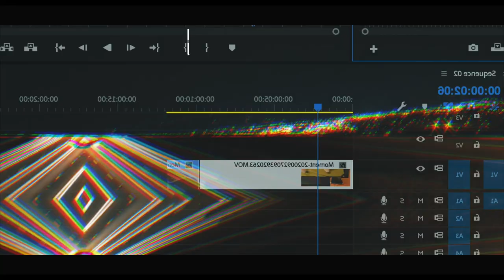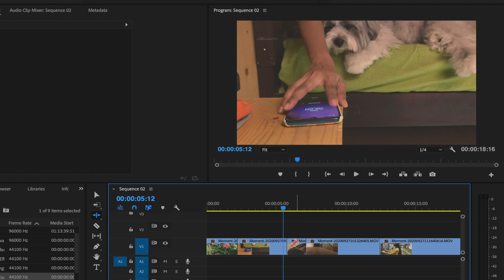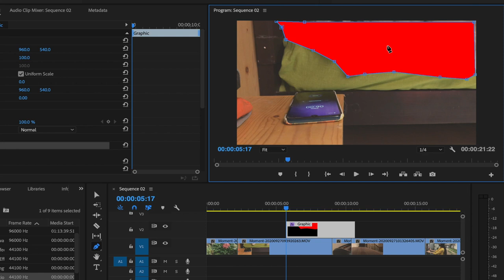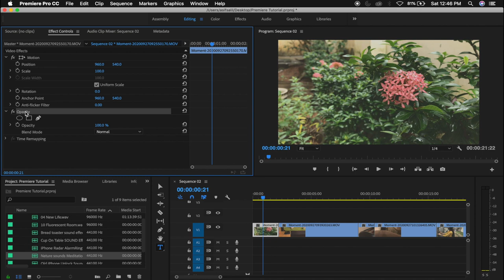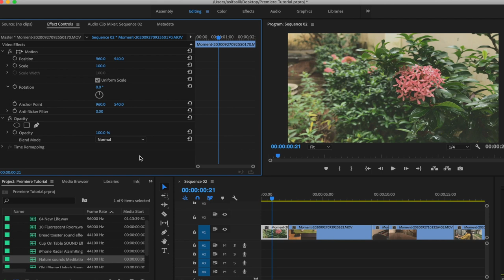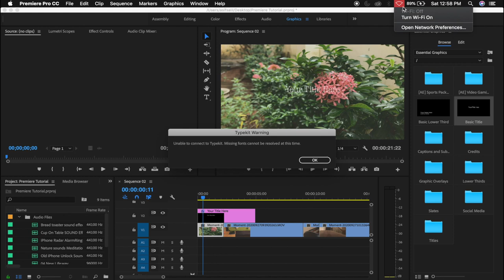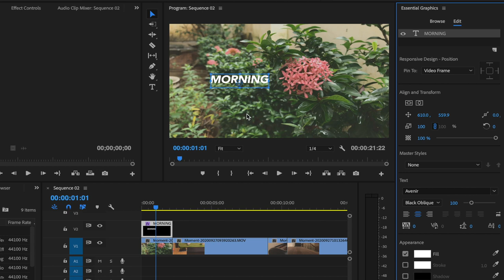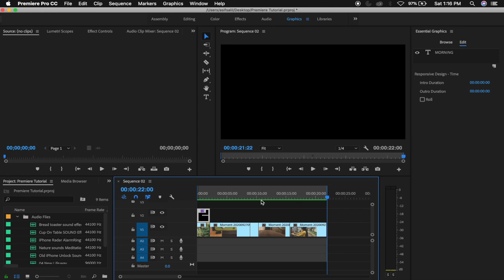PREMIERE PRO Malayalam Tutorial Ep#2 - BASIC TOOLS, CLIP ADJUSTMENT AND TITLES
Timecode for Reference:

00:00 - 00:43 - Intro
00:44 - 01:14 - Overview
01:15 - 12:43 - Basic Tools
12:44 - 20:04 - Clip Scaling, Changing Position
20:05 - 26:23 - Inserting Titles
26:24 - 30:09 - Pre-Rendering for Smooth Playback and Fast Exporting
30:10 - 30:27 - Final Discussion
30:28 - 31:07 - Outro